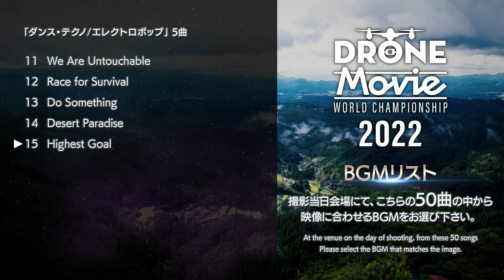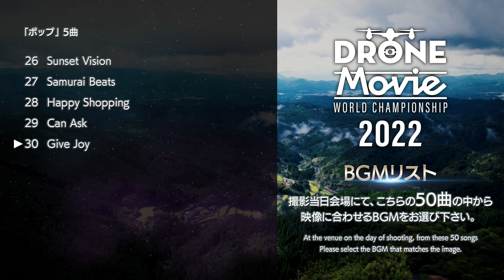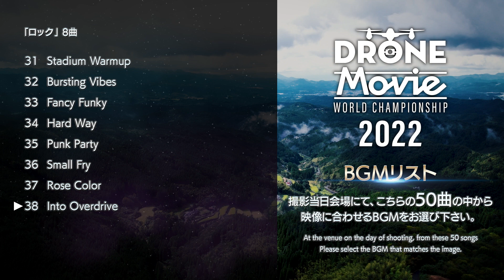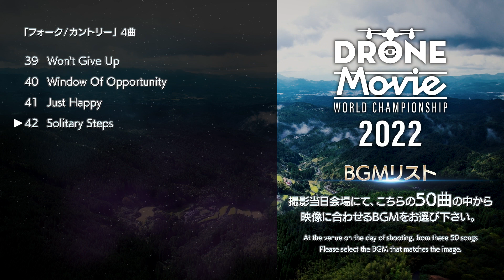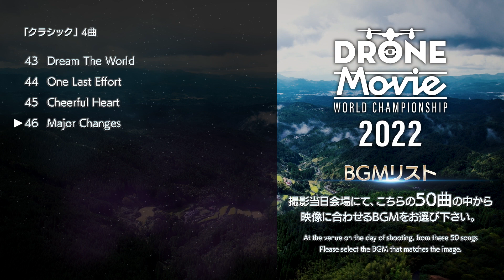ドローンムービー世界大会 2022 in KUSU【エントリー者向け BGMリスト50曲】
『ドローンムービー世界大会 2022 in KUSU』競技出場の皆様へ

主催者指定の日時に「旧カウベルランドくす」で撮影した、
ドローン映像に合わせるBGMをご視聴いただけます。

▼BGMチャプター▼
※時間表示部分をタップすると、該当箇所にジャンプします
■「THE ATTACK/Masahiro Inaba & The Attack」10曲
00:00　1 希望の歌/Shadow of love
02:00　2 風に吹かれて/Blowing In The Wind
04:00　3 欲望とキセキ/Desire and Kiseki
06:00　4 Baby Baby 〜あなたの歌が世界を変えるよ〜
08:00　5 indelible
10:00　6 wilderness
12:00　7 CREATUREs
14:00　8 A man who doesn't listen. Guess who
16:00　9 震える夜には/FURUERU YORUNIWA
18:00　10 THE ATTACK

■「ダンス・テクノ/エレクトロポップ」5曲
20:01　11 We Are Untouchable
22:01　12 Race for Survival
24:01　13 Do Something
26:01　14 Desert Paradise
28:01　15 Highest Goal

■「ヒップホップ/R&B」5曲
30:02　16 In Your Zone
32:02　17 Summer Time Chilling
34:02　18 Biscuits
36:02　19 A Day in San Francisco
38:02　20 Hold Your Hand

■「ジャズ」5曲
40:02　21 Watch Out
42:02　22 Poker Face
44:02　23 Shakatron
46:02　24 Swing With Me
48:02　25 Latin Carnival

■「ポップ」5曲
50:03　26 Sunset Vision
52:03　27 Samurai Beats
54:03　28 Happy Shopping
56:03　29 Can Ask
58:03　30 Give Joy

■「ロック」8曲
1:00:03　31 Stadium Warmup
1:02:03　32 Bursting Vibes
1:04:03　33 Fancy Funky
1:06:03　34 Hard Way
1:08:04　35 Punk Party
1:10:04　36 Small Fry
1:12:04　37 Rose Color
1:14:04　38 Into Overdrive

■「フォーク/カントリー」4曲
1:16:04　39 Won't Give Up
1:18:04　40 Window Of Opportunity
1:20:04　41 Just Happy
1:22:04　42 Solitary Steps

■「クラシック」4曲
1:24:05　43 Dream The World
1:26:05　44 One Last Effort
1:28:05　45 Cheerful Heart
1:30:05　46 Major Changes

■「ラテン」4曲
1:32:05　47 South Of The Border
1:34:05　48 Teq Beat
1:36:05　49 Beach Ball
1:38:05　50 Umbala

競技出場日に向けて、撮影イメージをBGMと共に膨らませてください！

当日会場にて（競技撮影終了後）、「無編集ノーカット映像（2分以内で競技出場者が時間指定できます）データ」を主催者にご提出いただきます。
その際、上記50曲のBGMの中から映像に合わせたい曲番号をお選びください。
（映像に合わせるBGMは、全て頭出しとなります）